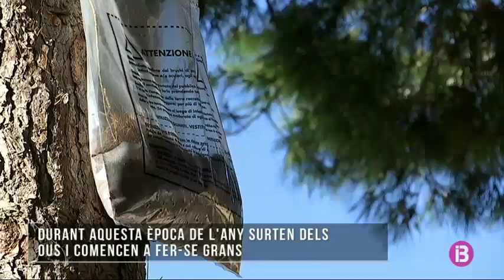La processionària ja ha afectat més d'un 50% dels pinars de Mallorca